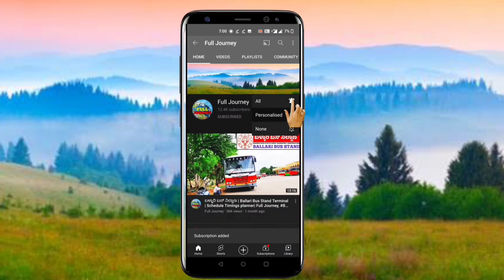Srikalahasti To Tirumala Cabin View Bus Journey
Srikalahasti To Tirumala distance is just 60 kms taking nearly 1 hour 45 mins hours journey passes through alipiri toll gate, number of hairpins in between tirupati to tirumala, it's a best senic bus journey from tirupati to tirumala you never forget while seating in bus driver cabine view coming to price tirupati To tirumala for up side 140 rupees.